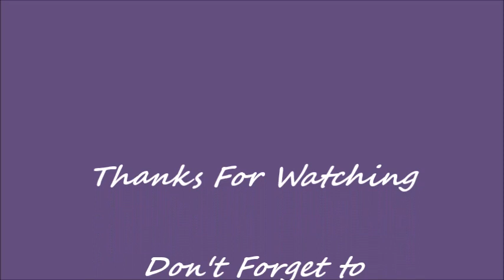Wip & Chat workin on my Dreamer Designs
There are a few things weighing heavy on my heart and I thought I would share a few my mental health struggles and why I feel the way I do.

Canvas: San Juan's canyon by dreamer designs